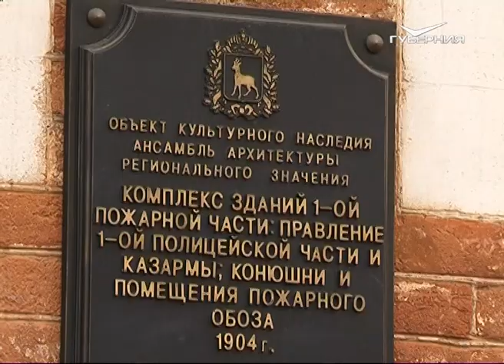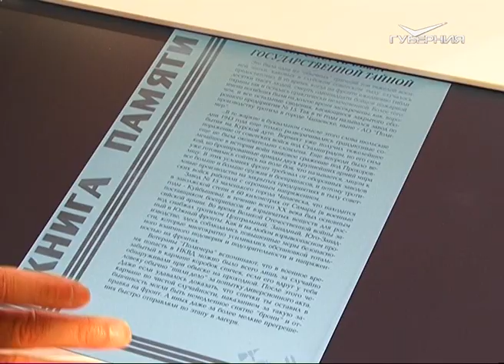Музей в здании пожарной части начала ХХ века в Самаре открылся для посещений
Посторонним вход разрешён! В областном центре для всех желающих познакомиться с историей развития пожарно-спасательного дела свои двери открыл музейно-выставочный центр. Он был организован несколько лет назад после реконструкции здания правления первой полицейской и пожарной частей на улице Крупской, но доступ туда был ограничен.